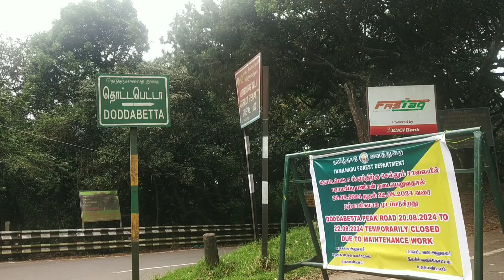Ooty Doddabetta peak closed due to maintenance work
ஊட்டி தொட்டபெட்டா சிகரம் பராமரிப்பு காரணமாக மூடப்பட்டுள்ளது